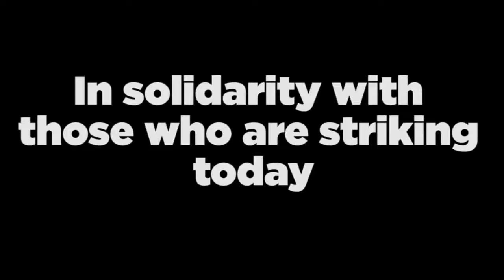The Walmart Life Song A Day 2157